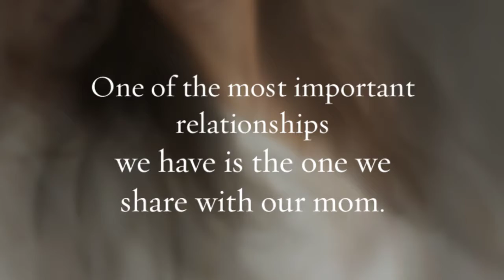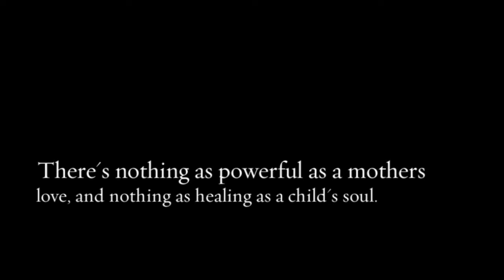Mother Daughter Portrait Experience : Kristen